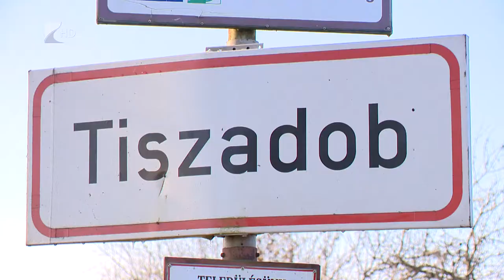Tovább fejlődhet a tiszadobi szabadstrand - Kölcsey Tv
Óvoda-, út- és a szabadstrand felújítása is megvalósult idén Tiszadobon. A helyiek életminőségének javulását bölcsődeépítéssel és külterületi utak fejlesztésével segítenék a következő évben, a település rendezettségéhez pedig egy karbantartó-gépsor is hozzájárul.